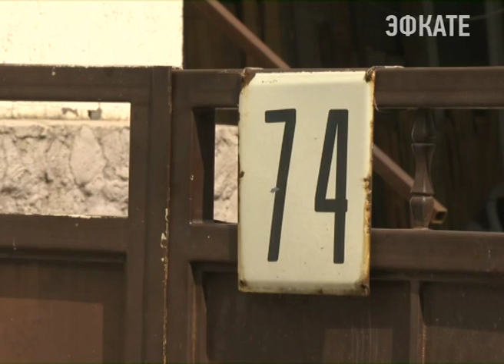В дома сочинского села Молдовка начали подключать природный газ. Новости Эфкате Сочи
Этого жители ждали десятки лет. Сети провели ещё по олимпийской программе и вот теперь хозяева частных домов один за другим отказываются от отопления дровами и от газа в баллонах.

Некогда эта часть Молдовки называлась "десятидворка". Название появилось после того, как десяти семьям, работающим в здешнем совхозе, выдали 10 участков. Сейчас это сельская оживлённая улица Тимашевская. Но некоторые старожилы до сих пор называют это место "десятидворка". Сергей Тополян — один из тех самых старожилов. Живёт в Молдовке около полувека. Обустроил дом, вместе с женой Раисой вырастил детей и внуков. Говорит — уже и не верили, что природный газ к ним придёт.

Сочи. Новости.
Телеканал Эфкате.